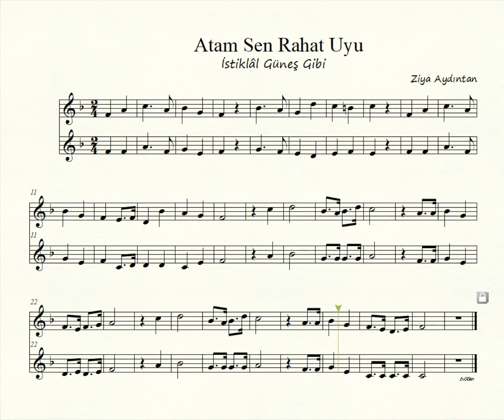İki Sesli Nota - İstiklâl Güneş Gibi - Atam Sen Rahat Uyu - Melodika & Blok Flüt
Ziya Aydıntan
Hazırlayan : Yusuf Bişgen